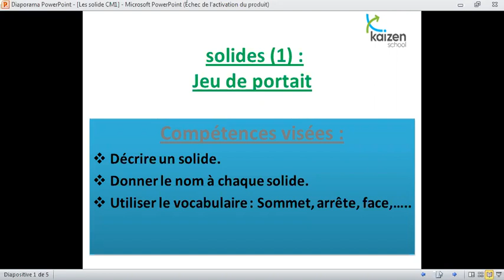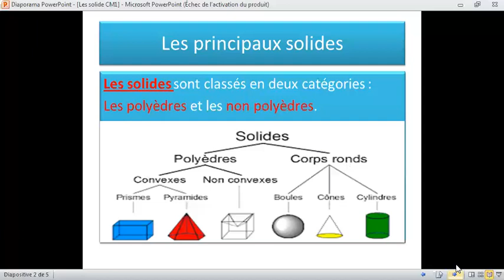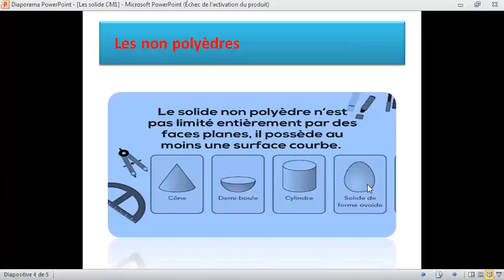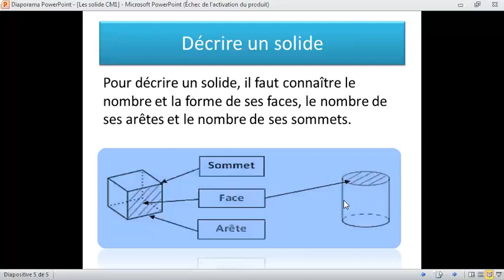CM1 Les solides Semaine du 20 au 24 Avril